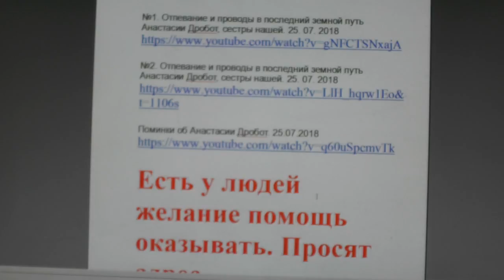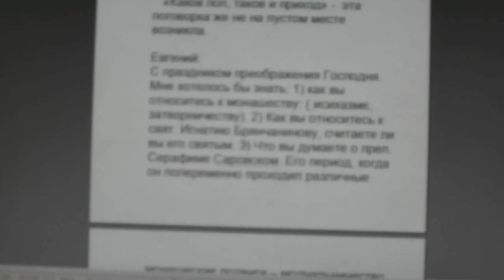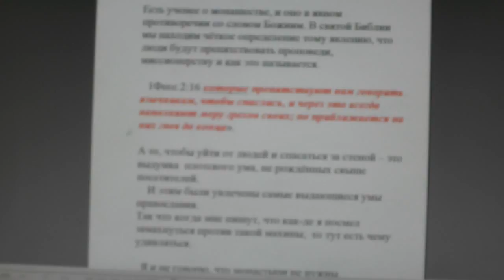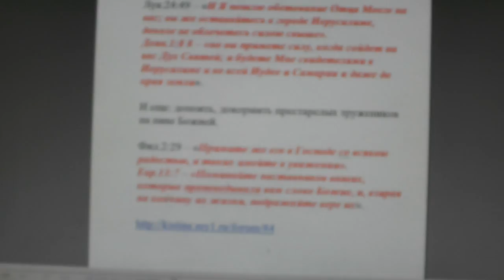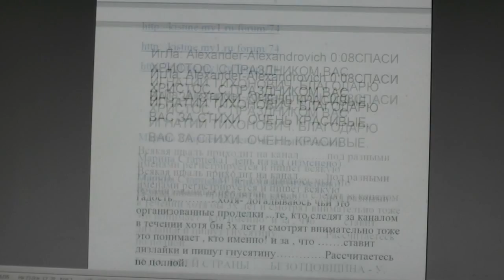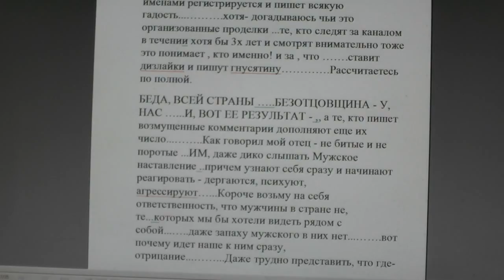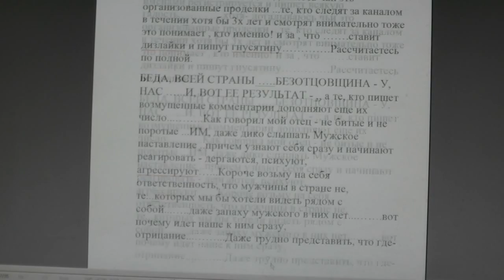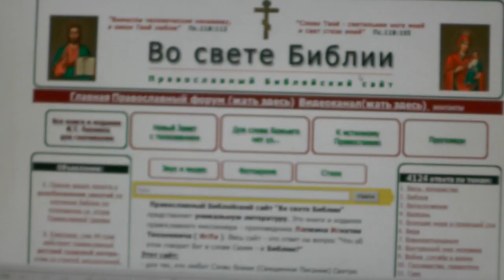№977. События дня. Еккл. 12:13 бойся Бога и заповеди Его соблюдай…19. 08. 2018